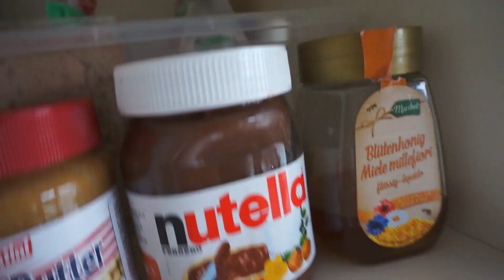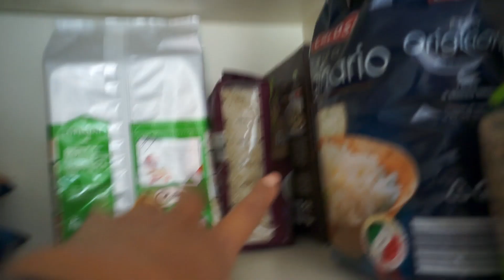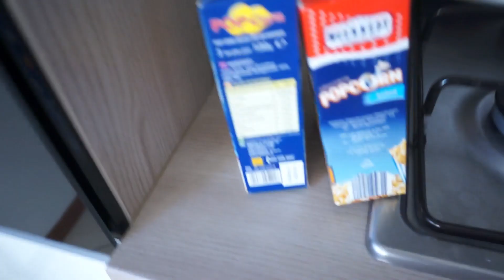ORGANIZZAZIONE CUCINA//RIORDINO LA CUCINA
Ciao a tutti eccomi con un nuovo video oggi riordino i pensili in cucina e cerco di riorganizzare al meglio gli spazi.
Spero che questo video vi piaccia e come sempre vi ricordo se vi fa piacere iscrivete e lasciatemi un pollice in su se vi e piaciuto o se vi e servito cosi da farvi altri video..

Grazie

Vi aspetto anche sui miei social riportati qui sotto baciiiiiiiiixxxxx